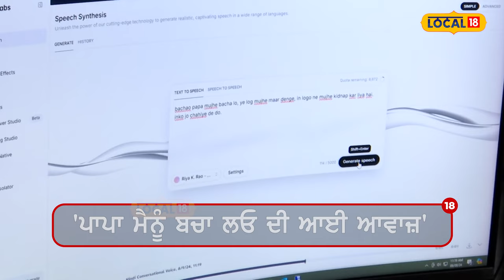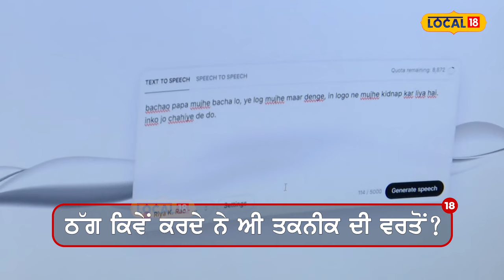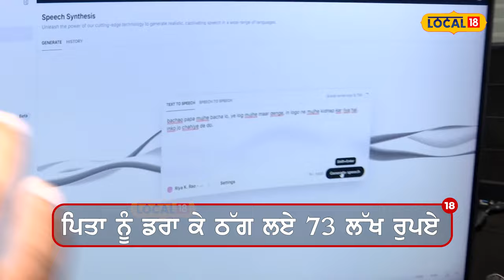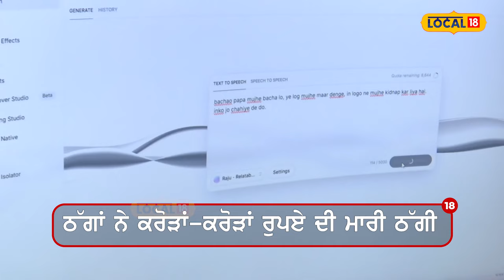ਬੇਟੇ ਦੀ ਅਵਾਜ਼ ਸੁਣਾ ਠੱਗ ਲਏ 73 ਲੱਖ, ਤੁਹਾਡੇ ਨਾਲ ਨਾ ਹੋਵੇ...ਜਾਣੋ, AI ਰਾਹੀਂ ਕਿਵੇਂ ਵੱਜਦੀ ਹੈ ਠੱਗੀ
ਬੇਟੇ ਦੀ ਅਵਾਜ਼ ਸੁਣਾ ਠੱਗ ਲਏ 73 ਲੱਖ...ਮਾਹਰ ਨੇ ਦੱਸਿਆ AI ਰਾਹੀਂ ਕਿਵੇਂ ਵੱਜਦੀ ਹੈ ਠੱਗੀ